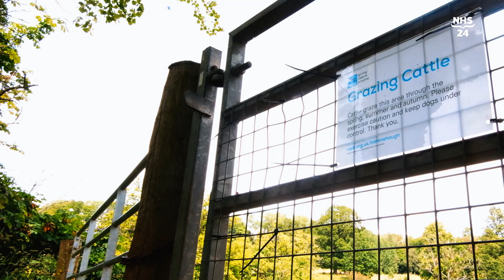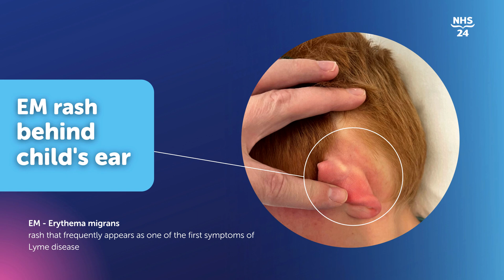How can you prevent Lyme disease?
In this informative video titled "How to prevent Lyme disease," Dr James Douglas provides essential tips and strategies to protect yourself from this tick-borne illness. Join us as we delve into the best practices and preventative measures to minimise the risk of contracting Lyme disease.

Lyme disease is a growing concern, particularly for those who spend time in wooded or grassy areas where ticks thrive. In this video, we cover important topics such as tick avoidance techniques, proper clothing choices, effective use of repellents, and tick checks. By incorporating these preventative measures into your routine, you can significantly reduce the chances of tick bites and subsequent Lyme disease infections.

For more information on Lyme disease prevention and comprehensive guidance, visit the NHS Inform Equip yourself with valuable knowledge and resources to stay protected and informed about this serious health issue.